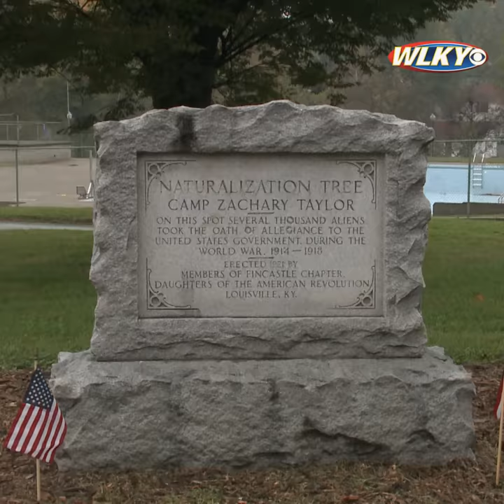WATCH: Tree planted to mark 100th anniversary of Camp Zachary Taylor's opening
An American elm tree was planted Friday to celebrate the 100th anniversary of Camp Zachary Taylor's opening.